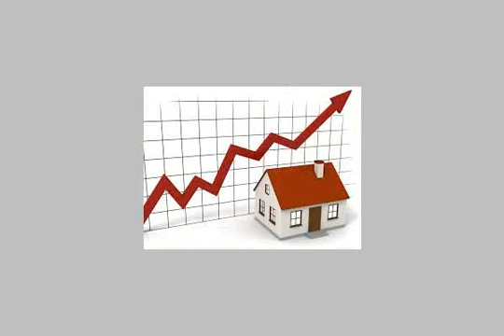Apartment For Sale In El Asafra Alexandria - mlseg.com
Apartment For Sale In El Asafra Alexandria 85 متر مربع مكونة من عدد (2 غرفة نوم كبار + ريسبشن 2 قطعة + حمام ومطبخ كبار + 2 طرقة + جميع عدادات مياة + كهرباء + غاز ) العقار بة اسانسير + حارس عقار - العقار على بعد 50 متر فقط من الشارع العمومى وتبعد عن البحر12دقيقة سيرا على الاقدام - شقة للبيع بشارع 45 الاسكندرية - Egypt Real Estate | Alexandria | El Asafra | Apartment For Sale